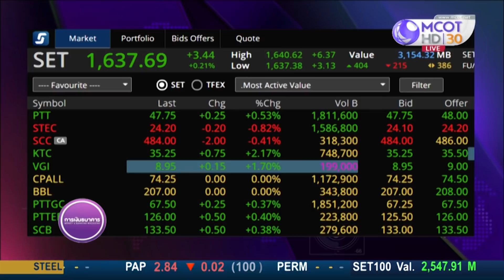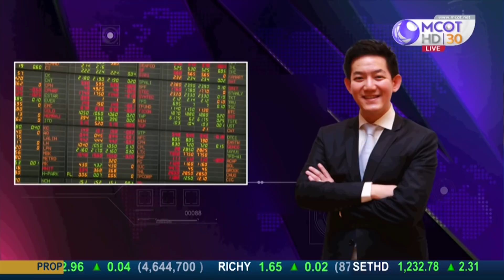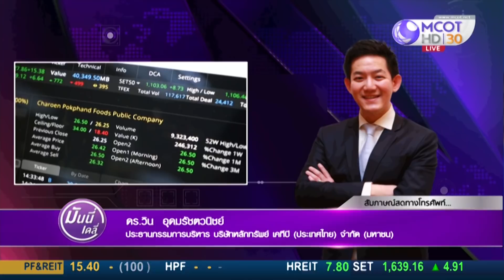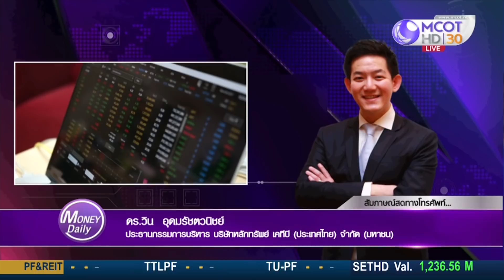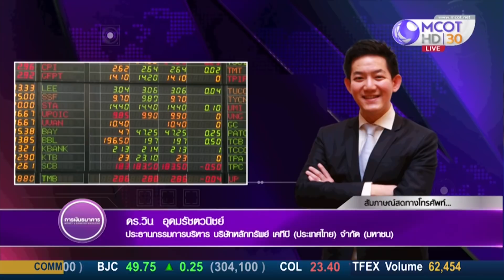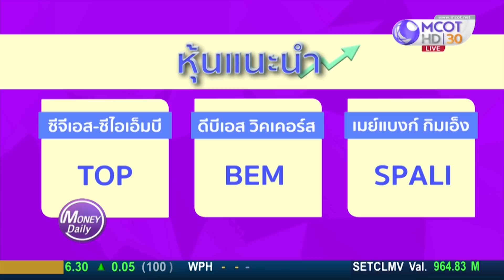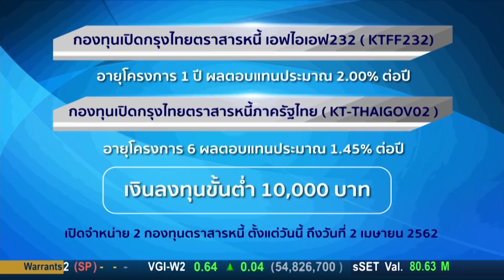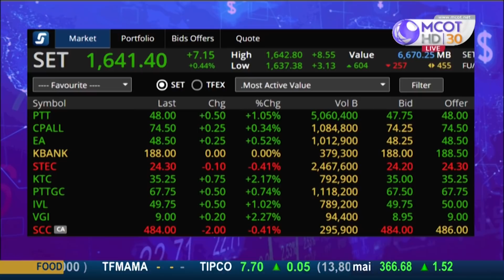Money Daily 29 มี.ค. 62